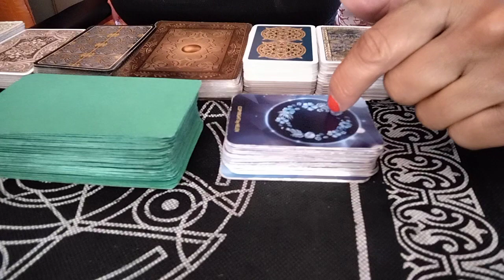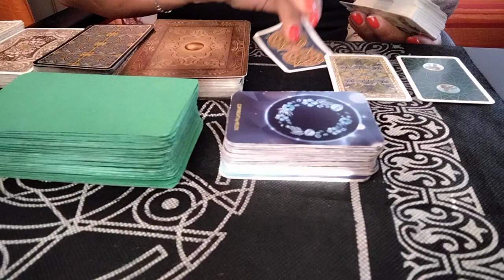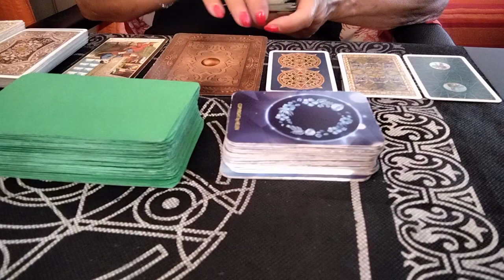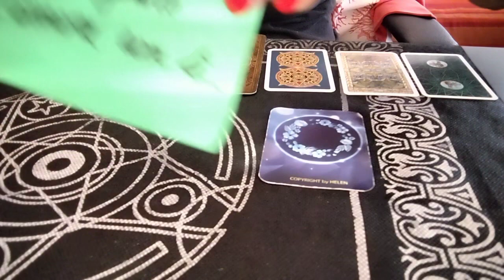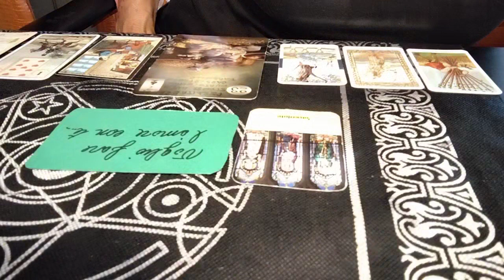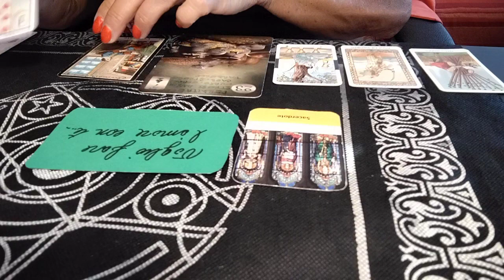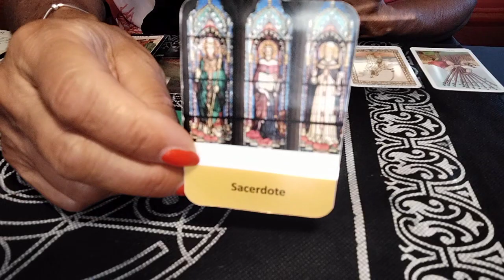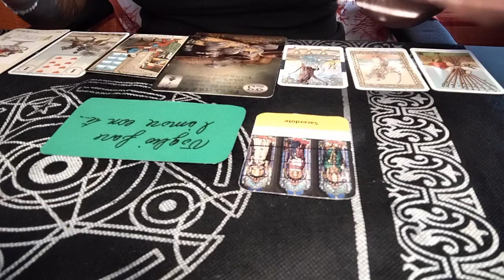"il messaggio del giorno per voi.."